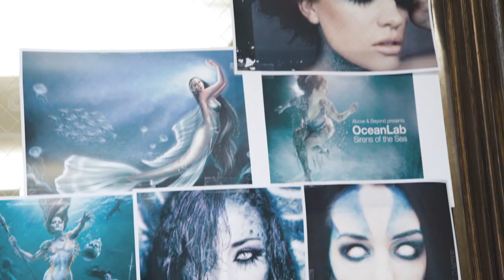Fin Fun’s Lead Designer Seth Aaron Henderson | Fin Fun Mermaid Tails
Everyone deserves to dream and at Fin Fun—our dreams have come true! Meet Seth Aaron Henderson, Fin Fun’s new Product Design Lead and two-time winner of the hit TV series “Project Runway” and “Project Runway All Stars.”

In this exclusive interview, you’ll learn more about Seth Aaron’s creative process as a fashion designer and his fascination with the whimsical world of mermaids, which recently inspired his latest runway collection at Fashion Week El Paseo.

How will he shape the future of fashion at Fin Fun and what plans does he have for his next collection of beach and resort wear? Watch now to find out!

Do you know the story behind family-owned Fin Fun? Learn all about our company’s growth and expansion over the past 10 years at the

Get social with Fin Fun! Follow us now to stay up-to-date with our mermaid world, including product launches, sales, and entertainment!